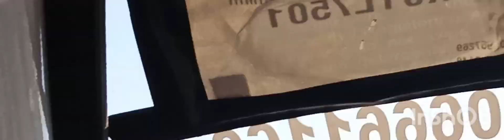Today I gone to yusmarg